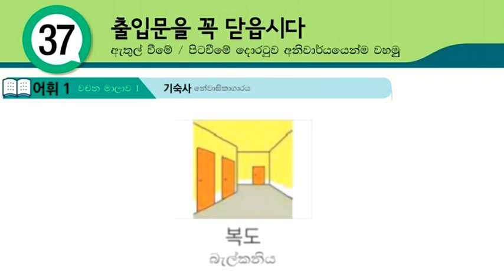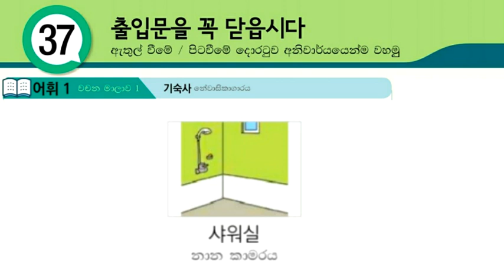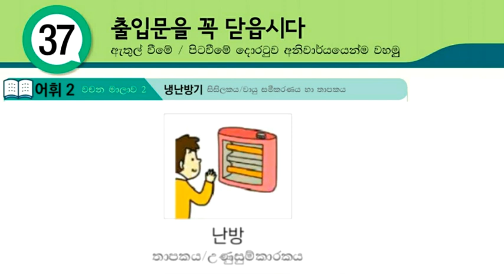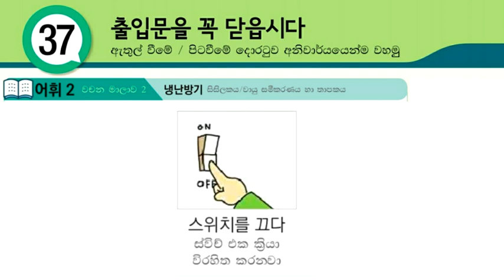Eps Topik Textbook Lesson 37 Vocabulary with Korean Pronunciation: Koriyan Bashawa Sinhalen Mulasita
Through this video, you can learn Eps Topik Textbook Lesson 37 Vocabulary with Korean Pronunciation: Koriyan Bashawa Sinhalen Mula sita. Koriyan Wachana, Korean words Sinhala, Korean exam 2021
Learn Korean Language for Beginners in Sinhala.

01. හෝඩියේ සිට කොරියාණු භාෂාව මුල සිට මෙතනින් ඉගනගන්න (Learn Basic Korean Language for Beginners in Sinhala)

04. කොරියානු භාශා පෙළපොතේ සියලුම පාඩම් මුල සිට සරලව ඉගනගන්න (Learn Eps-Topik Korean Language Book Lessons in Sinhala)

05. කොරියානු භාශා විශය නිර්දේශයේ සියලුම ක්‍රියා පද සහ කොරියන් වචන (Learn Korean Vocabulary & Korean Verbs in Sinhala : basic korean words)

06. පසුගිය කොරියානු විභාග වල සියලුම කොරියාණු භාෂා ප්‍රශ්ණ සහ පිළිතුරු (Eps-Topik Reading & Listening Questions with Answers)

07. කොරියාණු භාෂාවට අමතරව කොරියාව ගැන ඔබ දැනගත යුතු සියලු තොරතුරු (korean news, korean rules, korean foods, korean drama, kpop music, bts, all about korea)